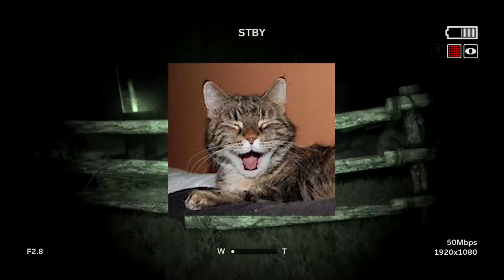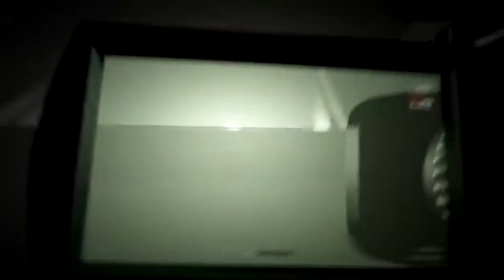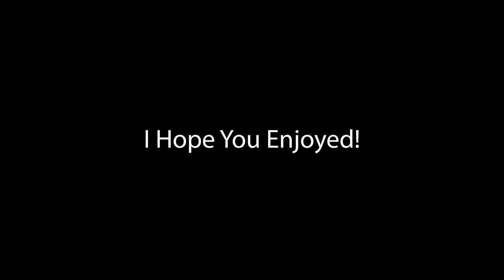This Game Makes My Skin Crawl